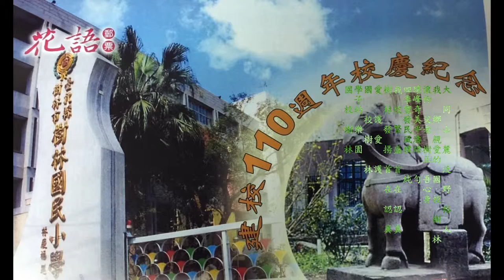52級樹林國小同學會20160514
2013   畢業典禮校歌